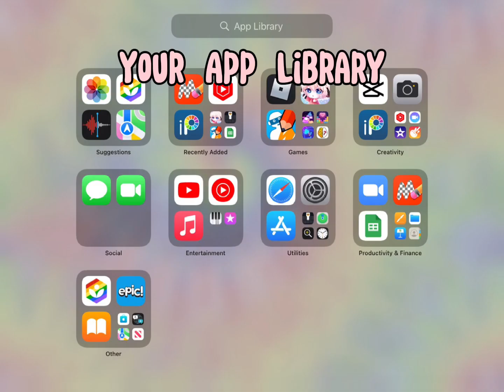Let’s See Your iPad- part 2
Ty for all your veiws in the “let’s see your ipad” video!! That’s the most veiws I got!!

Byeee!!

-imagine Roblox 🥹😃😃😃😃😏😏😏😏😏✌️✌️✌️